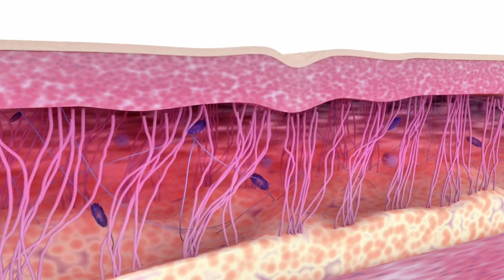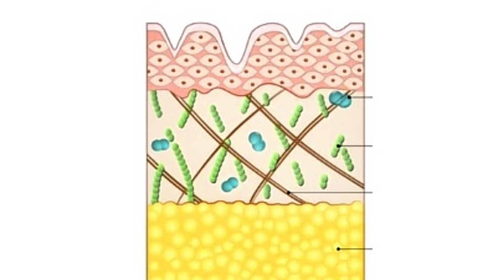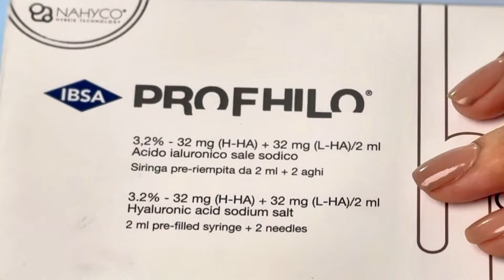Do Acne Scar Treatments Actually Work?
acnescarskesekhatamkre ? howtogetridofacnescars? I’ve answered these questions in detail and what are the treatment options for acnescarremoval and which one is the best ! I’ve also told that ..
The best treatment for acnescarremoval is profhilotreatment it’s not Botox or plastic surgery it’s a treatment with hyaluronic acid just like you apply hyaluronic acid on your skin now it’s is given directly inside into the deeper layers of skin where the actual damage is!

Profhilo acne removal#acne scars#acne treatment#botox#cystic acne#anti aging#dark spots#glass skin#glowing skin#hormonal acne#how to get rid of acne scars#how to get rid of pimples#how to look younger#hyaluronic acid serum#hydration#microneedling#skin care#skin care routine#aesthetics#before and after#rejuvenation#scar treatment#team acne#skincare routine#Profhilo before and after